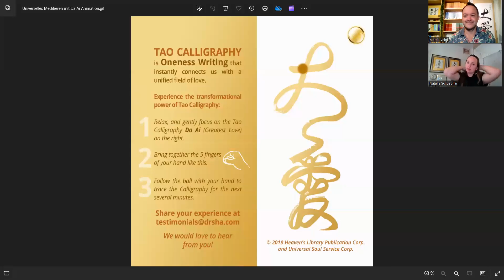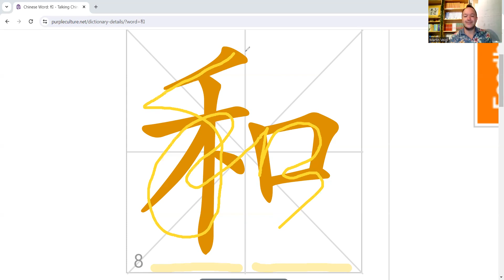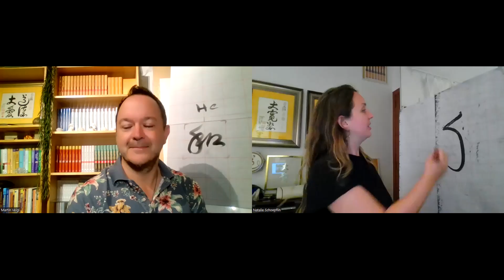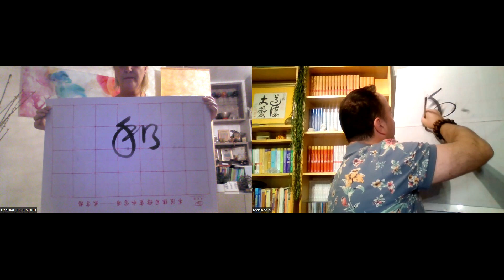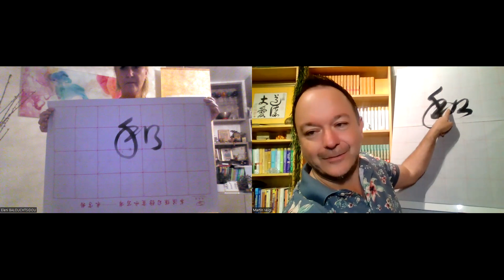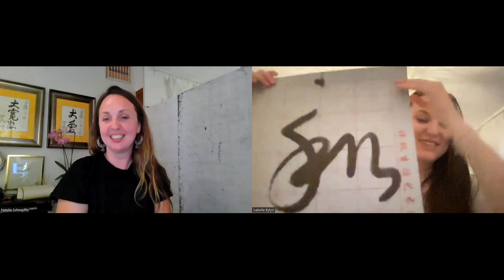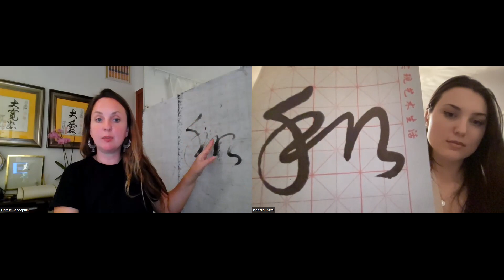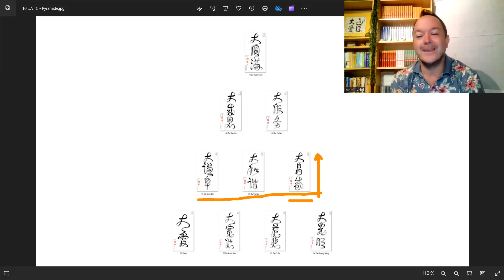[ENG/DEU] ⭐ Tao Calligraphy Writing: Progress through Harmony ☯️ Fortschritt durch Harmonie ⭐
In diesem Video lernst du die transformative Kraft der Tao Kalligrafie kennen. Durch das Schreiben dieser kraftvollen Zeichen kannst du dich nicht nur persönlich weiterentwickeln, sondern auch eine tiefe innere Harmonie erleben. Die positiven Energien, die in jeder Strichführung enthalten sind, können unser Leben positiv beeinflussen und uns dabei helfen, Alltagsherausforderungen zu meistern.

Wir bieten Korrekturen und Anleitungen an, um deine Fähigkeiten der Selbststärkung zu fördern und deine Fortschritte zu unterstützen. Schritt für Schritt wirst du sehen, wie das Schreiben der Zeichen nicht nur deine Kalligrafie verbessert, sondern auch deine geistige und emotionale Ausgeglichenheit fördert.

Wir haben diesmal das Wort "Harmonie" ("he") geschrieben, um die tiefe Bedeutung dieses Prinzips zu veranschaulichen. Harmonie ist nicht nur ein Ziel, sondern auch ein Weg, den wir durch die Praxis der Tao Kalligrafie erkunden können.

Entdecke die transformative Kraft der Tao Kalligrafie und erlebe, wie sie dein Leben bereichern kann. Schließe dich unserer Gemeinschaft an und teile deine Erfahrungen mit uns!

[ENGLISH]
In this video, you'll discover the transformative power of Tao Calligraphy. By writing these powerful strokes, you'll not only enhance your personal development skills but also experience a deep inner harmony. The positive energies infused in each stroke can positively influence our lives and help us navigate everyday challenges.

We offer corrections and guidance to nurture your self-empowerment skills and support your progress. Step by step, you'll witness how writing these characters not only enhances your calligraphy but also fosters mental and emotional balance.

We've written the word "harmony" ("he") to illustrate the profound significance of this principle. Harmony is not just a destination but also a path we can explore through the practice of Tao Calligraphy.

Discover the transformative power of Tao Calligraphy and see how it can enrich your life.

Viel Freude & alles Liebe,
Natalie & Martin

P.S.: Anbei noch eine Buch-Empfehlung - "Das Heilungsfeld der Tao Kalligrafie" von Dr. Zhi Gang Sha. Dieses Buch hat mir bei all den Fragen rund um Selbstheilung und Selbststärkung am meisten weitergeholfen.

Dr. hc. Mag. Martin Veigl
Graz - Österreich